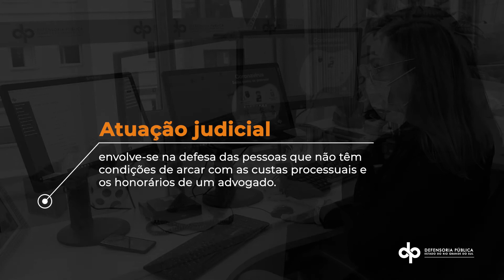Defensoria Informa: função do DEFENSOR PÚBLICO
Você sabe o que faz um defensor público?

Os defensores públicos são agentes formados em Direito que foram aprovados em concurso público.

Eles atuam em 3 frentes:

Na orientação jurídica, o defensor público conscientiza as pessoas sobre os direitos que muitas vezes elas desconhecem.

Na atuação extrajudicial, tenta resolver os conflitos sem levá-los ao Poder Judiciário, por meio de acordo entre as partes e do poder de requisição.

Já na atuação judicial, a mais conhecida, envolve-se na defesa das pessoas que não têm condições de arcar com as custas processuais e os honorários de um advogado.

Produção e imagens: Camila Schäfer – Ascom DPE/RS